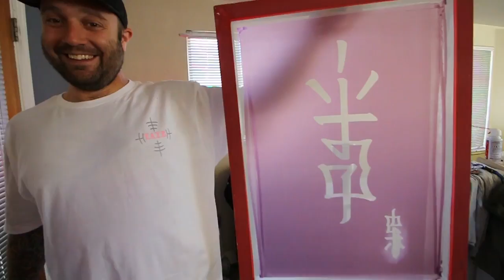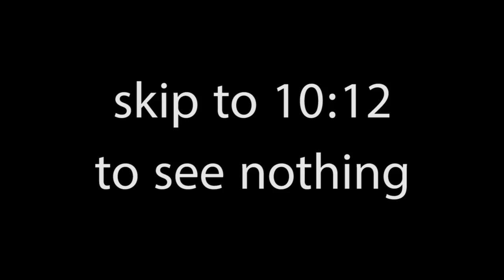First Adidas shoe w/ both logos!?? + StockX is the plug + BYW X (1/600) + Puppy Surgery Tmrw!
Wanna Send ME something???
Mail:Teddy Safarian
2506 W. Main St #200
Littleton,Co, 80120

Snap:@TeddyTwoTechs